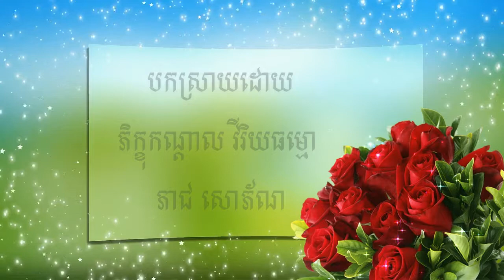ព្រះធម៍ទេសនា សំណួរនិងចម្លើយ ព្រឹកថ្ងៃសីល ថ្ងៃសៅ ១៥ កើតខែចេត្រ ២៥៦១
៣១ មីនា ២០១៨ ឧបាសិកា សូ សៅលាភ សួរបញ្ហាបុណ្យបន្ទាប់ពីសមាទានឧបោសថសីល សូមអនុមោទនាត្រេកអរបុណ្យកុសលគ្រប់យ៉ាង សូមបានសុខចម្រើនគ្រប់គ្នារៀងរហូត ។